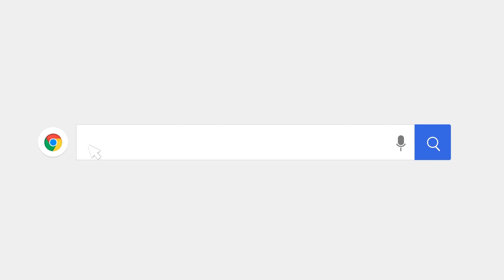DADDY YANKEE NIEGA QUE COBRA POR PREDICAR